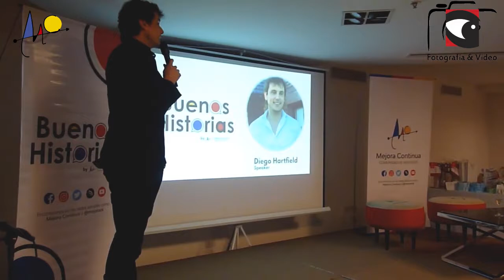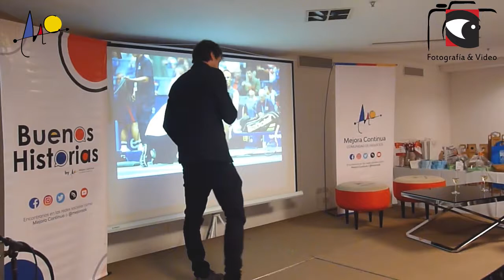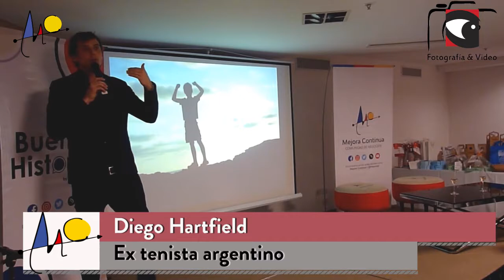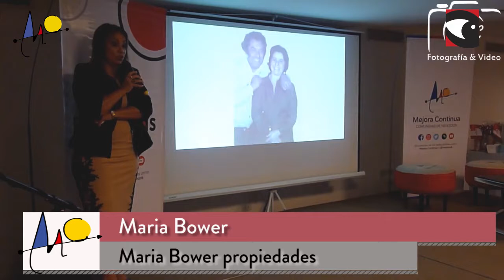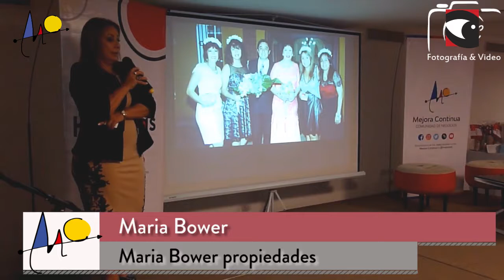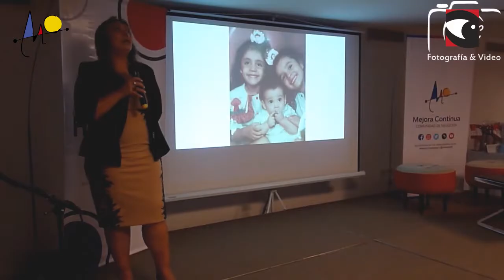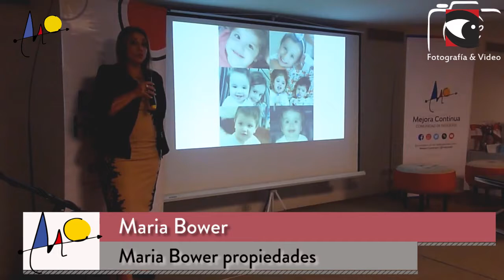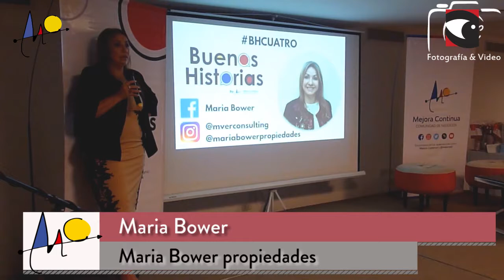Mejora Continua evento Julio 2019